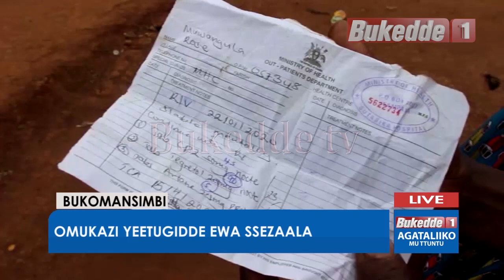Ttuntu: Omukazi yeetugidde ewa Ssezaala we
Kiteeberezebwa nti eky'okwetuga kyandibanga kivudde ku bulwadde bw'omutwe obuzze bumutawaanya